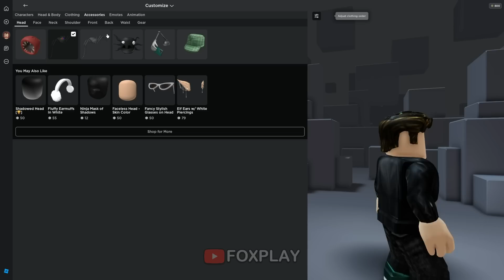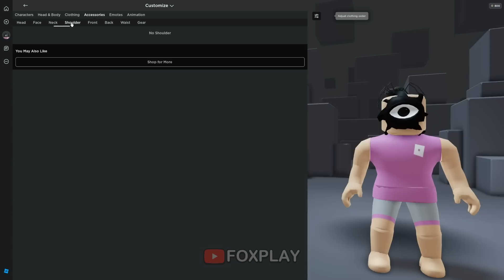DOORS: Hotel Update - All Accessories (Roblox Showcase)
Yarr! I'm Foxy the pirate and I'm glad to see you on my channel 🍕

Timecodes:
0:00 - Accessories
1:20 - Showcase in Shop
2:56 - Timothy
3:56 - Figure Hood
4:50 - Screech Head
5:45 - Seek's Eye
6:34 - Timothy Jr.
7:24 - Outro